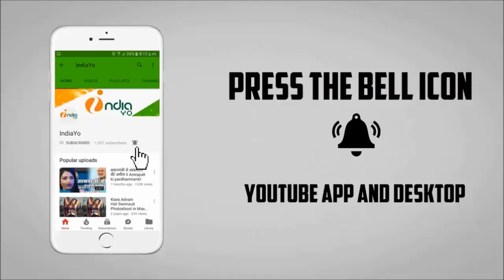Bharat First Look Poster - Salman Khan - भारत - IndiaYo